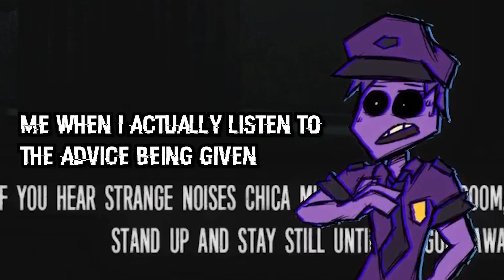THEIR IN MY LIVING ROOM - The Joy Of Creation Story Mode (Part 2)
Hello everyone and welcome back to the Joy of Creation Story Mode. In today's episode, I'm in my living room when the animatronics come to find me.

As always have an awesome day!!